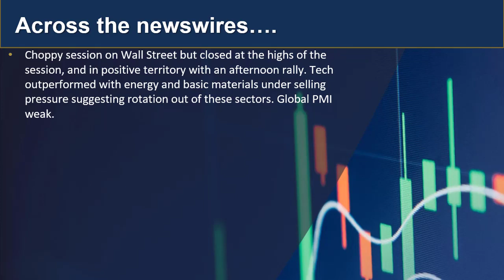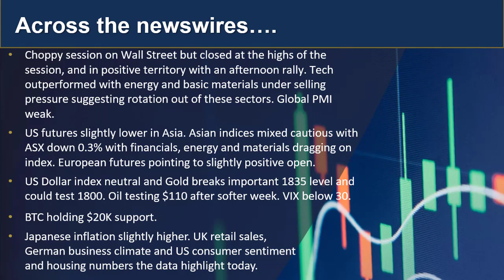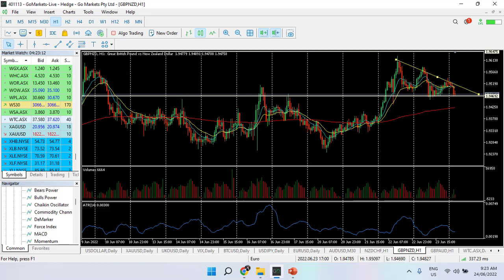GO Market Update and charts of interest GBPNZD and WTC